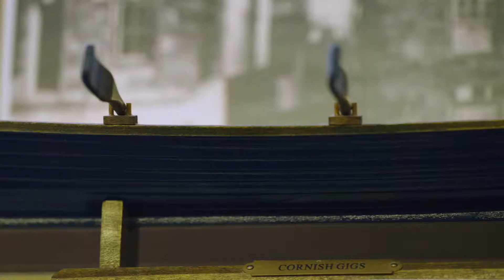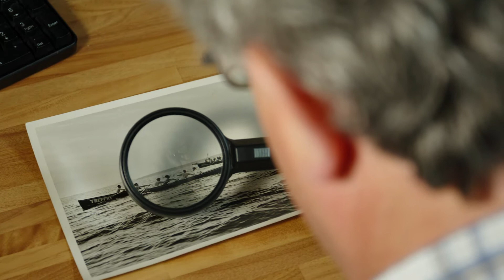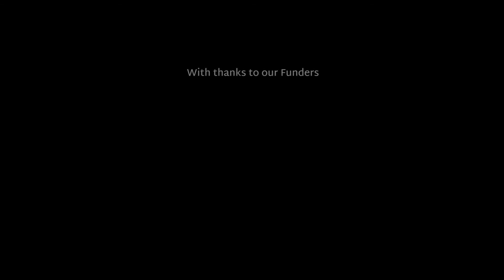Heritage Heroes Award Winners 2018 - Newquay Old Cornwall Society Museum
The Newquay Old Cornwall Society archaeology group work tirelessly to care for the ancient archaeological site around Newquay. Never afraid of hard work, or poor weather they work throughout the year undertaking site monitoring, clearance, provide guided tours and walks and conservation care for the ancient sites.